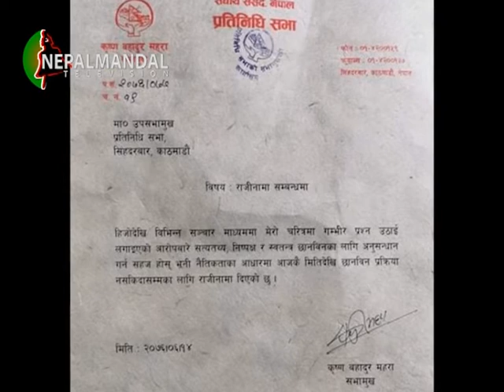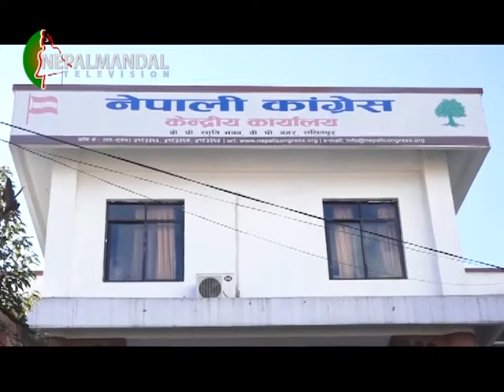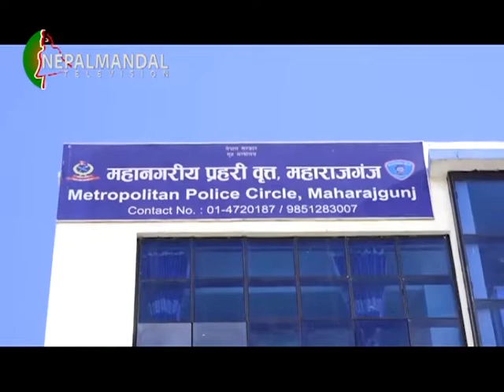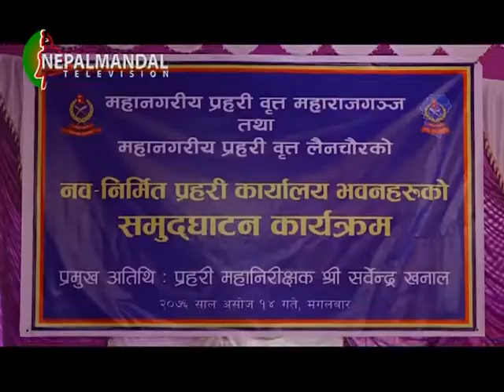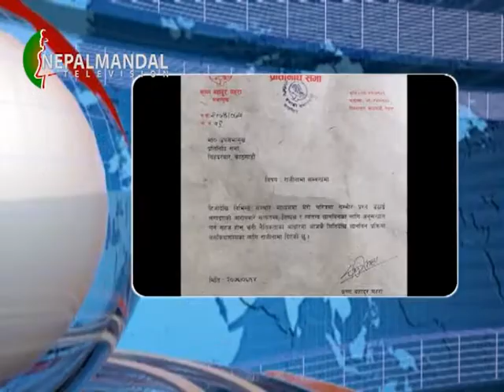NM News 2076 06 14